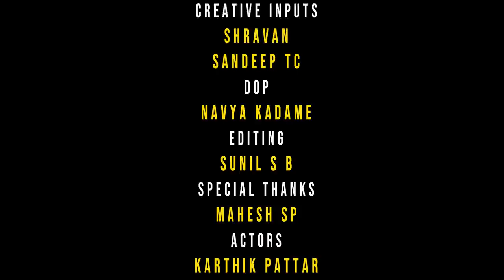Achha Kannada Conference Call - Part 1 | Work From Home | Kannada Comedy | Namdu K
The coronavirus pandemic has forced most IT companies in and around Bengaluru to make their employees work from home. Hearing about this brings happy thoughts to most techies,  like chilling and working without any dress codes, watching TV while working, and even you can take a power nap! But, it is a different battle when you are heading a team with project deadlines down the lane. Managing your colleagues, sharing files, internet problems, and most importantly disturbance from family are some of the problems from the list while you are working from home.

In the above backdrop, we have the cast of NamduK presenting a hilarious version of how an office video conference would be in our accha kannada on a day in the life of a software engineer when an enraged manager tries scheduling a con call to delegate work to his employees. Watch this video to be thoroughly entertained by the actors bringing out the comic version of how work from home is now!

NamduK would also like to request our viewers to stay at home as much as possible and stay safe as there is no place that can be deemed safe during the current crisis. Your staying at home will save not only you but those around you as well.

Cast:
Karthik Pattar
Rakesh Maiya
Anusha Vishwanath
Sandeep TC
Shravan Narayan

Created By:
Karthik Pattar

Creative Inputs:
Shravan Narayan
Sandeep TC

Camera:
Navya Kadame

Editing:
Sunil Bharadwaj

Poster:
Abhyudhaya Ram